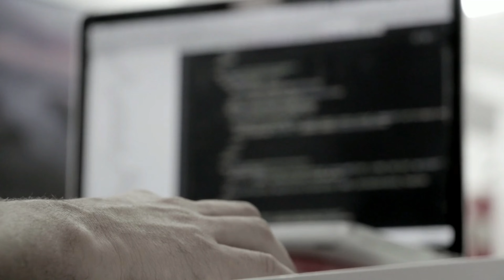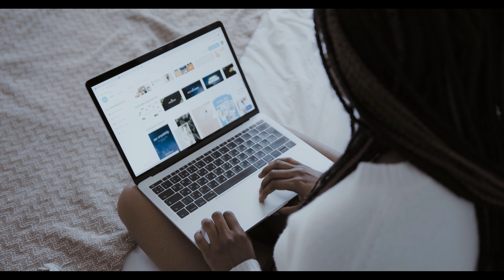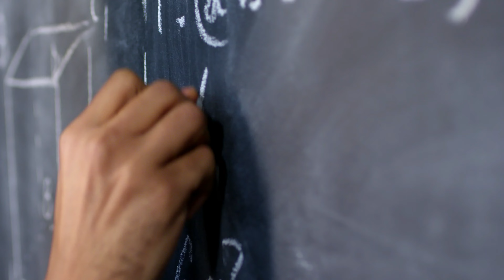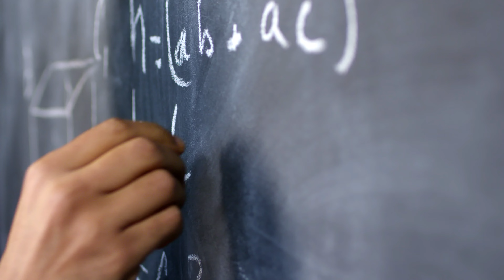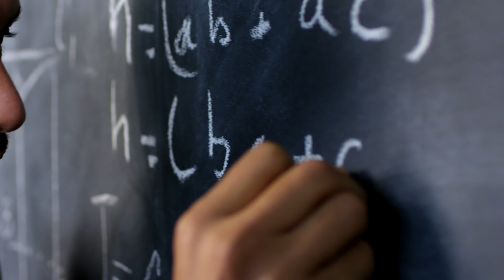Some Tips For Coding For Beginners | What Is C Language ? | C Language Tutorial Video #05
In This Video, I'm Going To Show You! How To Learn C Language With Easy Steps & How To Become a Master In Coding ?
Some Tips For Coding For Beginners | What Is C Language ? | C Language Tutorial | #05